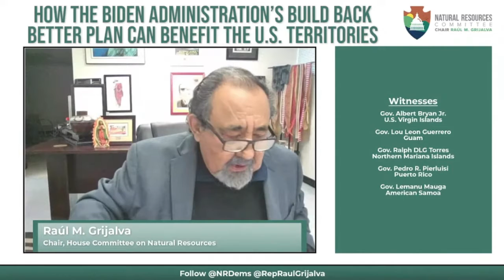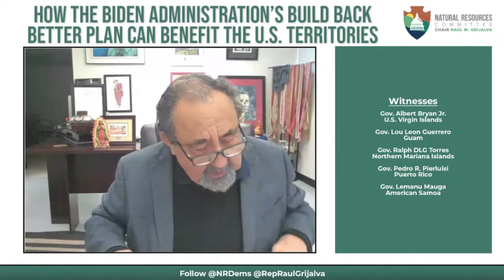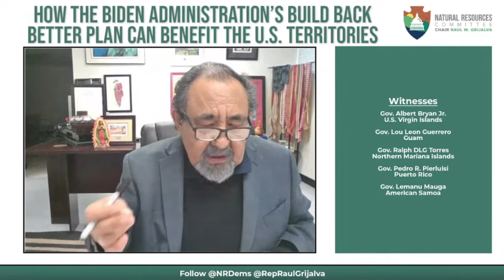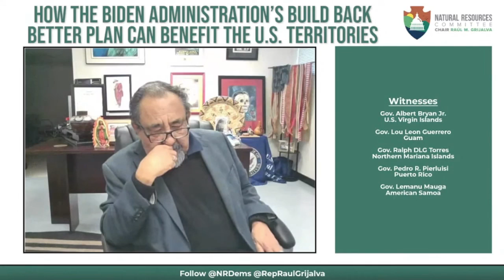Full Committee Chair Grijalva's statement at Insular Infrastructure hearing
Full Committee Chair Raul Grijalva delivers remarks at the House Natural Resources Office of Insular Affairs hearing, "How the Biden Administration’s Build Back Better Plan Can Benefit the U.S. Territories."

Hearing date: March 24, 2021